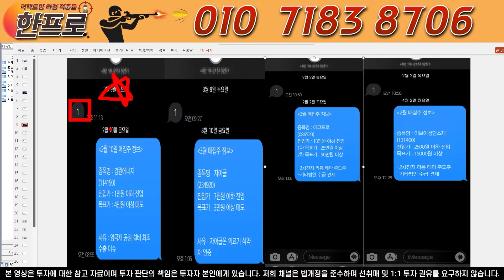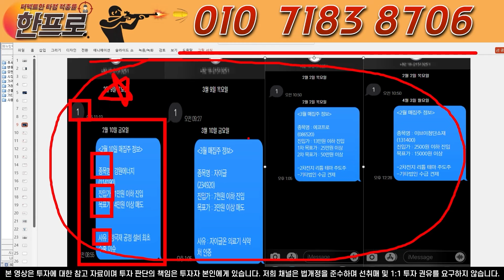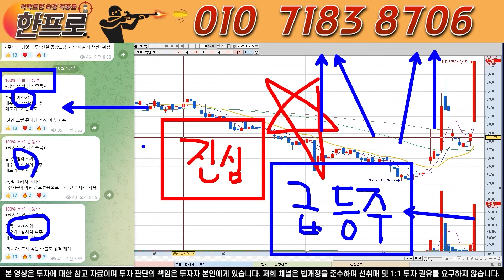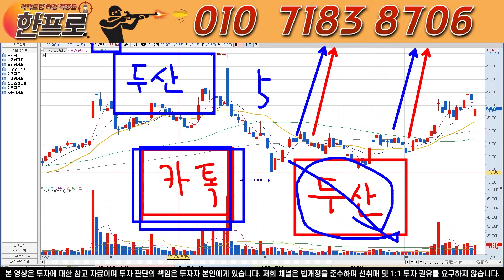[두산에너빌리티] 주주분들 필수시청!!!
안녕하세요, 세력주 전문 한프로입니다.

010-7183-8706 저의 개인번호 입니다.

1. "두산" 이라고 문자 보내주시면,
매매타점을 잡아드리는, 실시간 소통방 링크를 보내드립니다.

2. "급등주" 라고 문자 보내주시면, 무료로 급등주 TOP3 를 보내드립니다.

3. "1" 라고 문자 보내주시면, 문자 답장으로 세력주 보내드립니다.

두산에너빌리티 주가
두산에너빌리티 목표가
두산에너빌리티 주가전망

언제나 성공적인 투자 하시길 기원합니다.

오늘의 팁!
이동평균선의 활용 및 별명은!?
3,5일선 단타선
10일선 파동선
20일선 세력선 또는 황금선
60일선 추세선
120일선 경기선
240일선 장기추세선